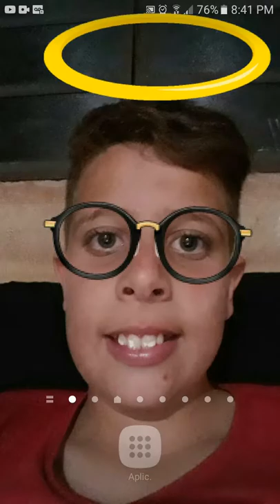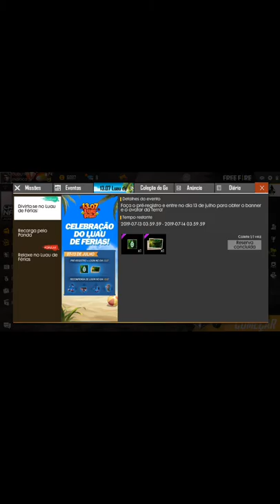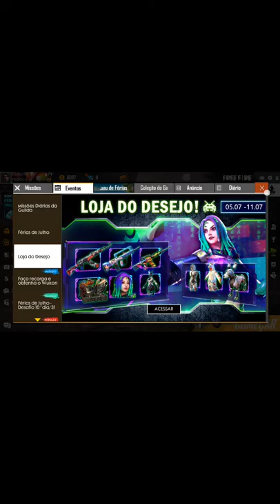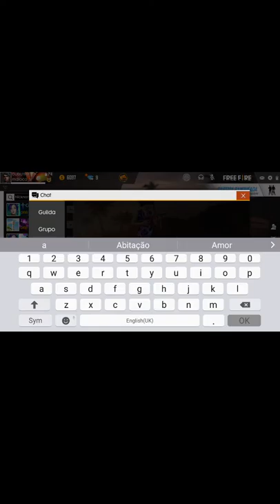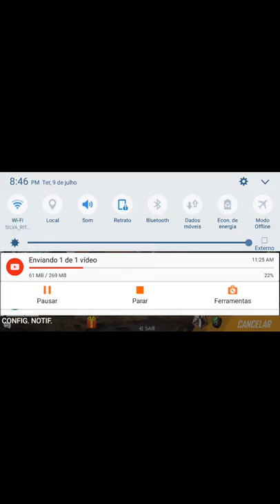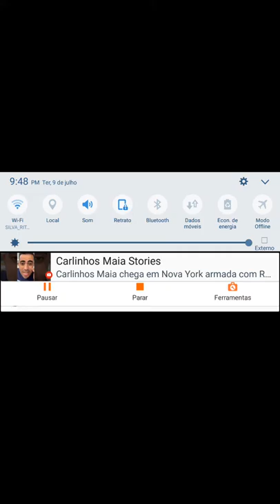Vala seus fota 😎 dudu sem levi olha oque ta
Levi not br 😋